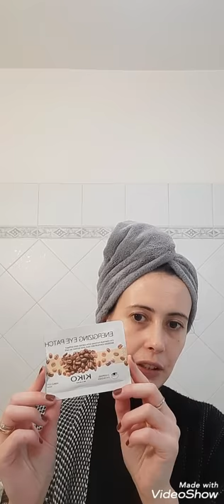Trucco completo (viso e occhi) con soli 5 prodotti!!! Parte 1 🔝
Ciao ragazze e ragazzi oggi vi mostro come realizzare un trucco completo utilizzando solo 5 prodotti 🖐🖐🖐😜!

Prodotti utilizzati:
-Kiko fondotinta

-Palette viso Kiko
Face powder palette 01 (purtroppo non ho trovato il link diretto)

-Rossetto Kiko smartt fusion lipstick (nel video ho usato la tonalità 434)

Vi lascio il link del video in cui realizzo una maschera fai da te antietà giapponese, oggi ho provato ad applicarla anche sui capelli (seguite il videonper scoprire se ha funzionato!):

*Tutti i prodotti citati son stati acquistati dalla sottoscritta*